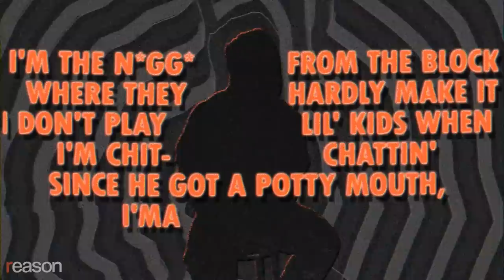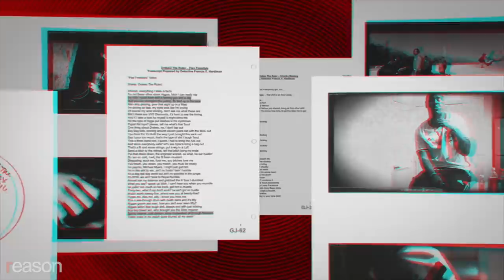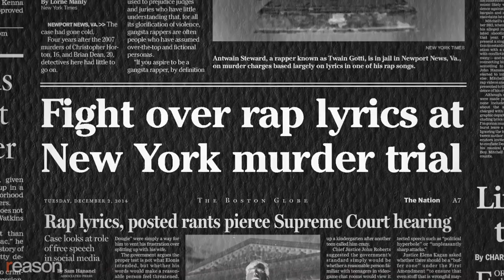Drakeo the Ruler Recorded an Album on a Prison Phone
Rapper Drakeo the Ruler beat murder charges after prosecutors used his hyperbolic lyrics and videos as evidence he committed actual crimes. In his new album recorded from prison, he tells prosecutors not to misconstrue his music.

"It might sound real but it's fictional. I love that my imagination gets to you," Drakeo the Ruler rapped over a telephone line inside the Los Angeles Men's Central Jail. The line was being recorded and could be used against him in court by prosecutors trying him on crimes linked to a 2016 murder. The song is part of his new album "Thank you For Using GTL"; GTL stands for Global Tel Link, the private phone company that handles the telephone calls from prison. Pitchfork called the album "mesmerizing" and the Washington Post called it the "most urgent rap album of the year."

With criminal justice reform in the spotlight, Drakeo's new album may help bring attention to the story of how he ended up in prison in the first place. At the rapper's first trial, prosecutors used his lyrics and videos as evidence that he murdered 24-year-old Davion Gregory at a Los Angeles party. Drakeo, whose real name is Darell Caldwell, maintained he had never been in a gang and that his lyrics were art, not meant to be taken literally.

The jury convicted Caldwell on only one count of illegal gun possession. L.A.'s district attorney refiled charges on criminal gang conspiracy and shooting from a vehicle. Because of California's harshly written gang laws, he could face life in prison if convicted.

"I think many people find it difficult to imagine that these young men are doing something complex, sophisticated that could be considered literary, artistic," says Erik Nielson, the co-author of Rap on Trial, which chronicles the growing phenomenon of criminal prosecutors using hip hop music as evidence.

The evidence prosecutors point to can border on the absurd. One video used in Caldwell's first trial featured him rapping and dancing with his crew while holding guns and wearing monkey masks. It comes across as hyperbole, but prosecutors put it in front of a jury anyway.

"I think many of them understand that they are misrepresenting rap lyrics. They know that they're doing that. They're doing it because they want the jury to see this stuff that is salacious, it's profane, and therefore you're compromising somebody's right to a fair trial."

It's a prosecutorial tactic that typically works and has been deployed over and over again since the early 1990s. But, with the rise of Soundcloud, Spotify, and YouTube in the 2000s to 2010s, more rappers found their music used against them in actual criminal cases.

Drakeo talks about this experience in one of his new songs: "I don't want my words twisted or misconstrued. […] Treat rap the same way that you're going to treat any other genre. You're not going to hold Denzel Washington accountable for his role in Training Day, so don't do the same thing with my music."

Caldwell's trial was supposed to happen in early 2020 but has been delayed until August 2020 because of the COVID-19 quarantine.

Produced by Paul Detrick; opening graphics by Lex Villena; additional graphics by Detrick and Isaac Reese.

Correction: The YouTube version of this video misstates the name of Drakeo the Ruler's new album as "Thank You For Choosing GTL." It is "Thank You For Using GTL." It has been corrected in Facebook and downloadable versions.

Man in hoodie: ID 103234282 © Dmitrii Melnikov | Dreamstime.com; Empty white room: ID 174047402 © Iuliia Sutiagina | Dreamstime.com; Jail: ID 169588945 © Satori13 | Dreamstime.com, ID 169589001 © Satori13 | Dreamstime.com; Man in Prison: ID 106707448 © Aitthiphong Khongthong | Dreamstime.com; Prisoner: ID 64132609 © Milan Petrovic | Dreamstime.com; Cage: ID 6666539 © Geopappas | Dreamstime.com; Photo still from Training Day; Credit: WARNER BROS.